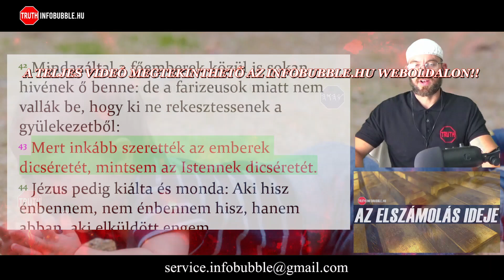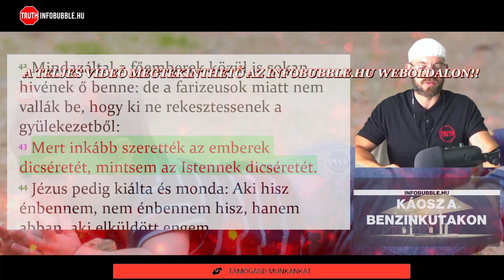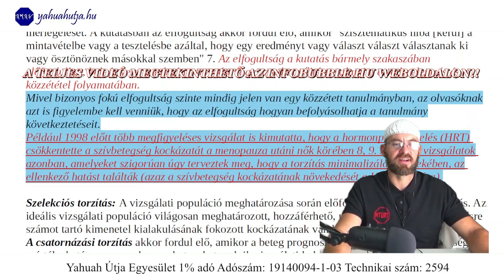REAKCIÓ - ISTEN ÉS A GYERMEKNEVELÉS